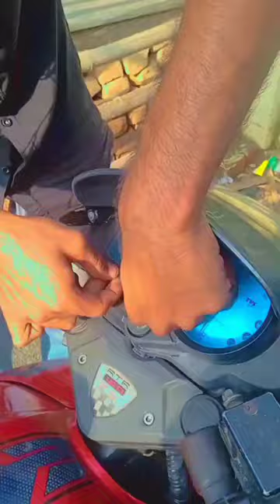TVS Apache RTR 160 Modification |apache 160 modified | Apache decent modified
TVS Apache RTR 160 Modification |apache 160 modified | Apache decent modified new model Tvs Apache modified modify bike Apache
TVs Apache modified
Modified Apache tvs
modified new model Apache
Apache modify
Apache modification
2023 New model Apache
2023 Top modified Apache
Apache Top speed
Apache sticker
Apache miter namination
How to namination miter
How to bike modification
How to Modify Apache bike
apachelG Omodified
apachel60 Mvmodified
apachertr(8Omodified
pulsar 150 modified
pulsar 150
pulsar 125 modified
pulsar 125
bike modify
Apache
apache modified
apache (60 modified
r 310 modified
apache e 310 modified
apache tr 160 mdified
apache 160 W modified
apache rtr 160 sticker modified
mcdified apache 200
apache 200 modified
apache (80 modified
apache rtr (60 Mv modified
apache rtr modified
apache (60 modified sticker
rtr 200 modified
apache modified
rtr t60 modified
rtr 160
modified
apache rtr (80 mcdified
rtr modified
apache 160 M modified sticker
apache (60 sticker modified
apache rtr 200 modificd
apache 200 Mv modified
apoche 160 M sticker modificd

apache 310 modified
modified apache rtr (60 Mv
apache rtr 160 M sticker modified
apache rtr 200 Mv modificd
tvs apache etr 160 modified
rtr 180 modified
tvs apache r 310 modified
rtr 200 Mu modified
modificd r 310
apache sticker modificd
apache 150 modified
apache rtr (60 headlight modificd
apache 310 rr modified
apache rtr (80 sticker modified
apache (60 2v moditied
apache headlight modified
apache 80 modified sticker
apache 1G0 M black modificd
Pe 310 modified to ducati
apoche modified sticker
rtr 200 bs6 modified
apache rtr (80 modified headlight
apache t60M modified
apache modified 160
apache t60 M seat Modification
opache rtr (60 Mv headlight modificd
apache r 310 modified to ducati
modified rtr 160 Mu
apoche rtr 200 Mu bs6 modified
modified apache r 310
310 r mcdificd
apache rtr 160 2 modificd
Apache TR 160
Apoche TR 80
Apache t60
Apache 180
TVS Apache RTR 1G0
TVS Apoche RTR 180
Apache TR 160 Mv
RTR 160
Apache RTR modified
RTR 160 modified
Apache RTR 160 modified
modified Apache RTR 160
Apache RTR 160 M bs6 modified
RTR 160 modified
tvs Apache 160
TVS Apache RTR 1G60 BSG
Apache RTR new model
Apache TVS
cycle modify
bike modification
cycle mcdified
modify bike
150 modified pulsar
pulsar 150 scat modification
pulsar 150 tail light modificaticn
nulsar 150 dtsi mcdified
bhoot bhoot golpo
hair shining tips in tamil
interceptor 650 2023
mark antony trailer
pranking girls
pulsar 220
pulsar bike modified
pulsar sticker modificd
ttf news today
R15 v 4
cycle modified
cycle modification
cycle modify
splendor modified
urban gabru hair remover review
bike modification
modify bike
motorcycle modification
bike modify
bike rider
chor bajar
gadi wala motorcycle wala
platina platina
rider
bella vita perfume review
bike modified
cartoon cartoon
discover bike modified
how to modify cycle
jawan movie
mt 15
ns 200 modified
platina modified
15
song

platina modified
r15
song
splendor bike modified
apache rtr 310 cc
avenger modified
bhojpuri gana
bhoot
bike seat cover
bullet ka modified
bullet modified
elvish yadav
fancy number plate
ff
gana
gear cycle
goti
hath katne wala status boy
hindi song
how
splendor modified
modified splendor
bajrang dal song
albadi vlogs
animal animal animal
arabian dancing lady
arvind shukla web series
baby reels
balapur ganesh nimajjanam
balveer

bhole ki masti mein nachenge sare
bhoot ka photo
bodybuilder
car parking tips
cartoon ka video
chal hat behen ki lodi song lyrics
chala gaya chand kaha aasman ko
champa
comedy movie
cracker video

cricket shorts
d pharma course
dhaakad chhora 2
dj ke video
dj shorts
dj song bhej
duniya ka sabse fast bike
elvish yadav block
food shorts
fortuner driving

iron man helmet price in india
iron man tiktok
jawa 42 2.1 modified
kalashtar yo yo honey singh
kali kankali
khajur ka ped
lofi attitude song
longewala border jaisalmer
makeup making
match highlights
modified splendor
prasad behera web series
balveer
chintu tv
football tricks

n160
netflix best series
new business ideas 2023
ns 160
pulsar 150
3
punjab
rider
short video
south indian movie in hing
techno gamerz

alien vlogs
ambulance
anamika natok
animal animal animal
animals short video
apache 160 Mv bs6
apache 160 modified
apache modified
apache rtr 200
arjun das rolex

 pe aati dua
lamborghini
lattu lattu
mahabharat by vikas divyakirti
mahakal aghori
mahindra thar wala
marana mass